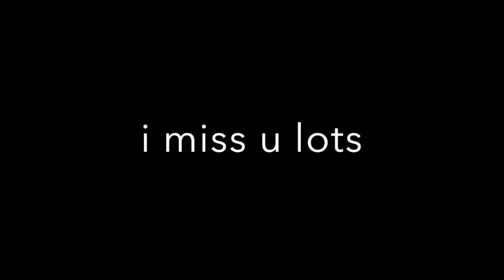Happy birthday Dad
This video is about dad